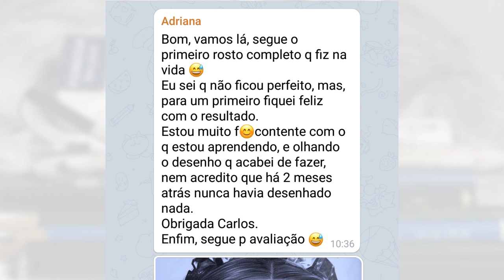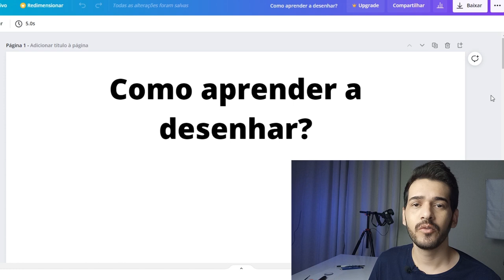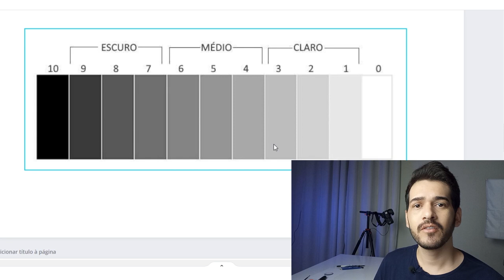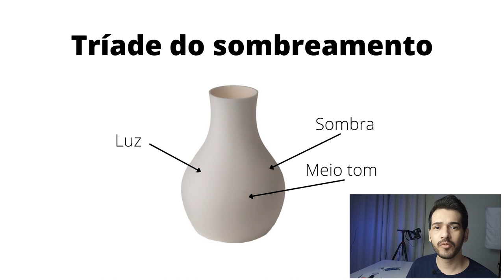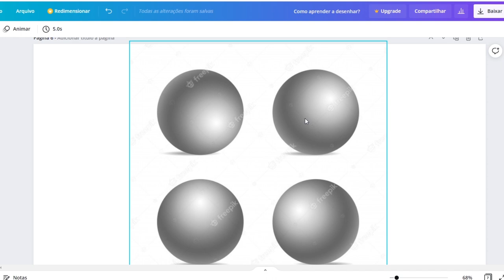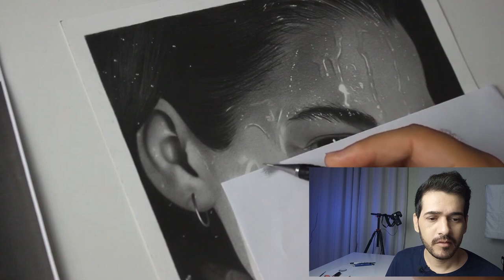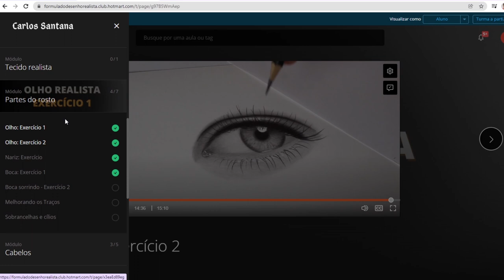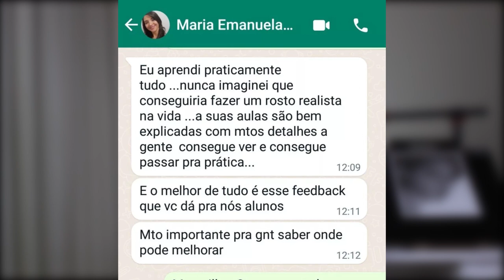Curso de desenho realista iniciante+avançado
Nesse vídeo você vai aprender os exatos passos que eu dei para aprender a fazer desenhos realistas do zero. Mesmo se você for iniciante no desenho realista ou se já tem algum conhecimento, esse método vai te ajudar a finalmente aprender a fazer lindos desenhos. Você sempre sonhou em desenhar bem? Assista ao vídeo e se você quiser fazer parte de um processo mais intenso comigo, seguindo a minha metodologia você terá a oportunidade de se inscrever no meu curso de desenhos realistas do iniciante ao avançado.

Carlos Santana
Desenhista e professor de desenhos realistas